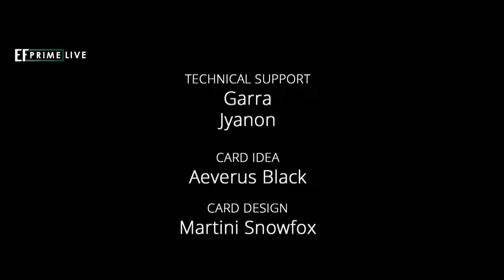Multipass One Eurofurence 28 Prime production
Eurofurence e.V presents Multipass a self-produced in own direction Eurofurence 28 Trailer All recordings of the Eurofurence prime productions are in own work, I am only the Ubloder The entire raw material was provided by @BBFTV  I only made small editing mistakes and optimized the sound
 Maybe we'll see each other there sometime

Nothing stands in the way of a channel membership